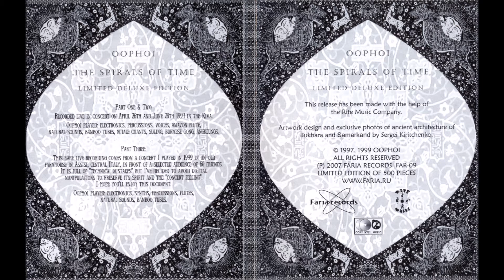Oophoi- Zat (The Source Of Eternal Life)